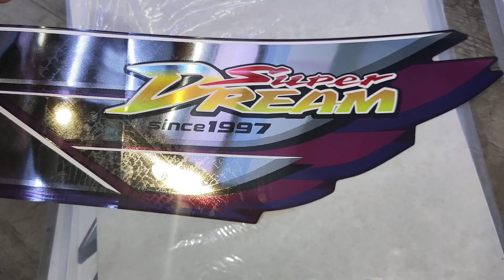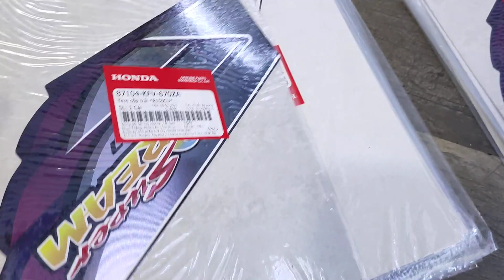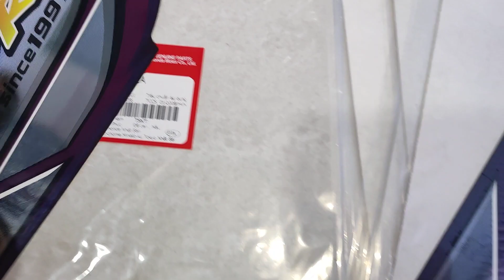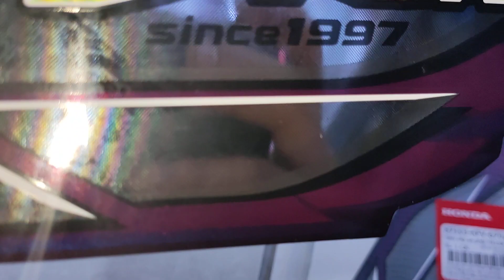HÀNG HOT ĐÃ VỀ •TEM SUPER DREAM BẢN ĐẶC BIỆT LIMITED 🔥GIÁ 410K •Shop Trần Đạt 0915.434.973